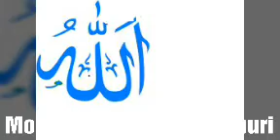ALLAHU ALLAH ( Mo.Umar Memon Palanpuri )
Mo.Umar Memon Palanpuri